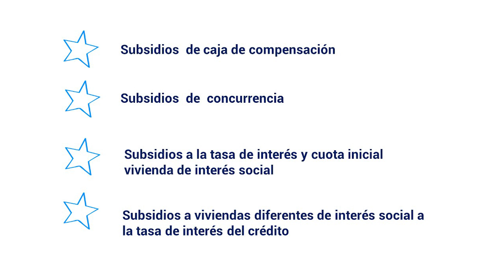Comprar vivienda en municipios cercanos a grandes ciudades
En nuestra última transmisión en vivo, te contamos cómo comprar vivienda en municipios aledaños a grandes capitales, segunda vivienda o vivienda campestre.